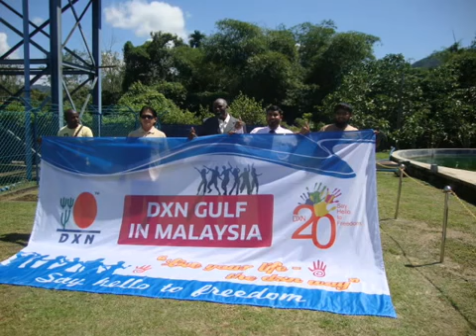التشافي الطبيعي من العقم باستخدام منتجات شركة DXN المكي 9 1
صباح الخير دي اكس ان
للانضمام لمجموعتي أو الحصول على المنتجات بسعر التخفيض، توجه لآقرب فرع لشركة DXN في بلدك، واعطهم رقم العضوية، واطلب تسجيل العضوية (لتحصل على رقم العضوية والتخفيض الخاص بك)، أو الحصول على المنتجات بسعر التخفيض، بواسطة الرقم:

To join my group or get the products at the discount PRICE, go to the nearest branch of DXN in your country, give them membership number, request membership registration (TO GET YOUR OWN MEMBERSHIP NUMBER), or get products at discount PRICE, by number:

BUENOS DÍAS
Para unirte a mi grupo u obtener los productos con el PRECIO de descuento, ve a la sucursal más cercana de DXN en tu país, dales el número de membresía, solicita el registro de membresía (PARA OBTENER TU PROPIO NÚMERO DE MIEMBRO), o consigue productos a precio de descuento, por número :

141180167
ABDULLAH RASHID

بامكانك التسجيل اون لاين باستخدام الرابط ادناه (مع مراعاة اختيار العضو الراعي-SPONSOR) من القائمة بالاعلى..

You can register online using the link below (taking into consideration the selection of member sponsor - SPONSOR) from the list above ..

Puede registrarse en línea utilizando el siguiente enlace (teniendo en cuenta la selección del patrocinador miembro - PATROCINADOR) de la lista anterior.

ABDULLAH RASHID
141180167